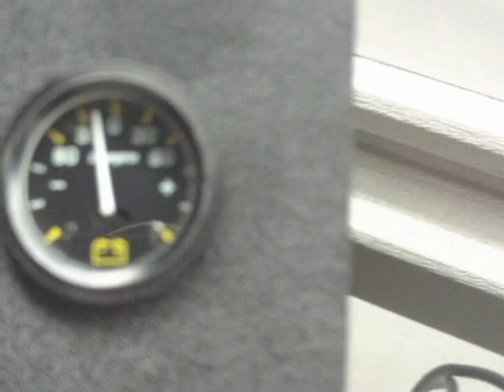NEW GASKET MATERIAL and 3.5 LPM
3.5 lpm small cell 14 plates 7x7. 15 sec to raise a 1 liter bottle under 25 amps